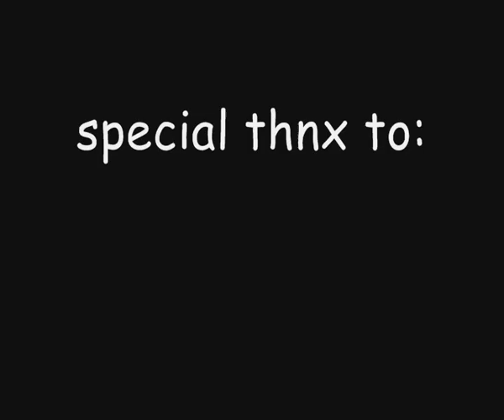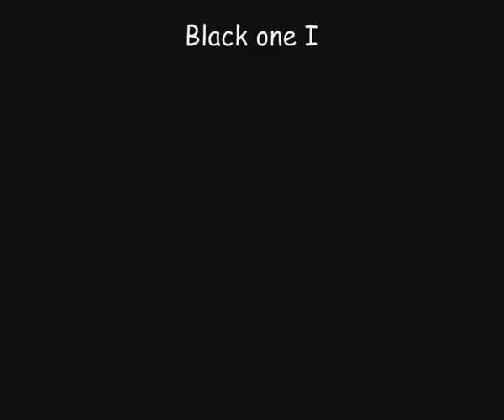getting questcape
me getting questcape on the 5th september 2007.